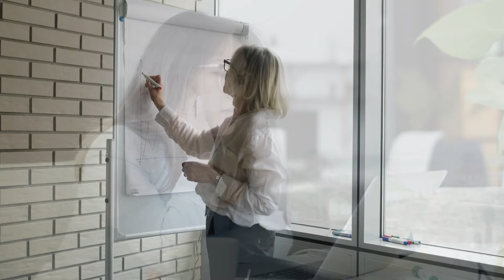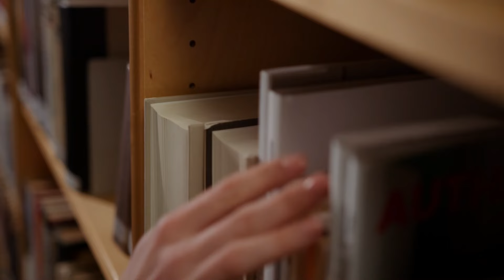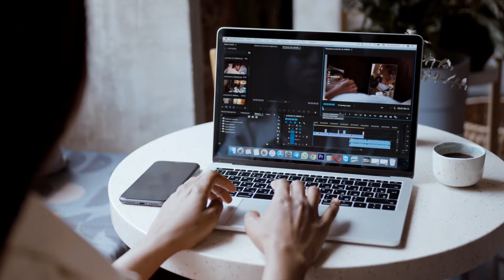Ganar Dinero Rápido y Fácil SIN Inversión, ¡Es Posible!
¿Estás cansado de ver promesas vacías para ganar dinero sin inversión? En este video te traigo 5 ideas reales de cómo ganar dinero rápido y fácil y sin inversión. Son ideas que están probadas y que puedes comenzar hoy mismo, sin necesidad de grandes recursos o conocimientos técnicos. Te mostraré cómo aprovechar lo que ya tienes a tu alcance para generar ingresos, incluso si vives en un país con bajos ingresos. ¡Descubre cómo emprender desde casa de manera sencilla y sin complicaciones!